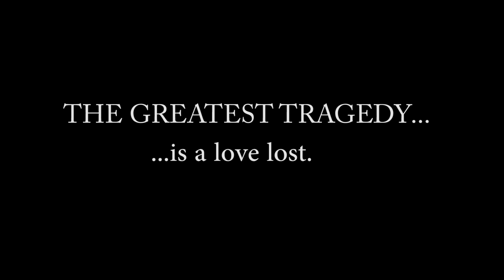RP Tha Chozen 1 - The Greatest Tragedy (@RPThaChozen1 @RebelGeniusCrew)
THE HARVEST by RP the Chozen 1

On his latest joint “The Greatest Tragedy” RP spits a vivid rendition of the classic “forbidden love” tale of Romeo and Juliet over a viby beat, Produced by Carnegie – with guest vocals on the hook by Shaad G of Sound Collage Muzik.

Twittter: @RPThaChozen1 @RebelGeniusCrew